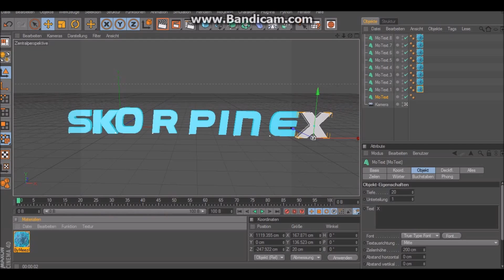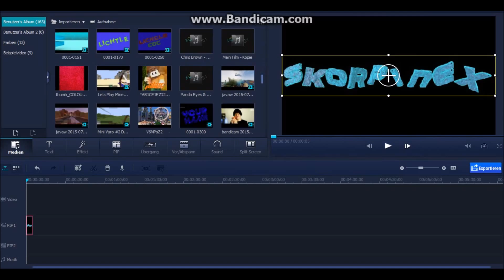One Channel Speed Art "Skorpinex" (nur zur übung)